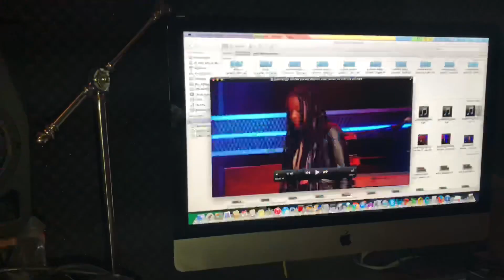Reacting to my blind audition 😅 The Voice Kids Vlaanderen 2014